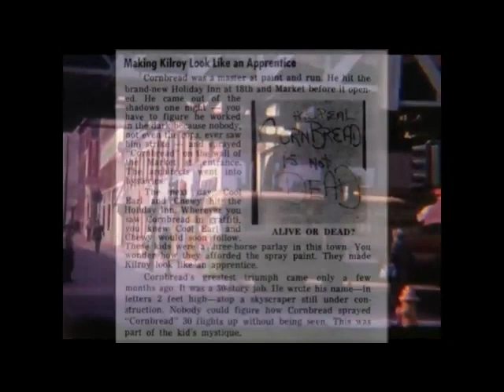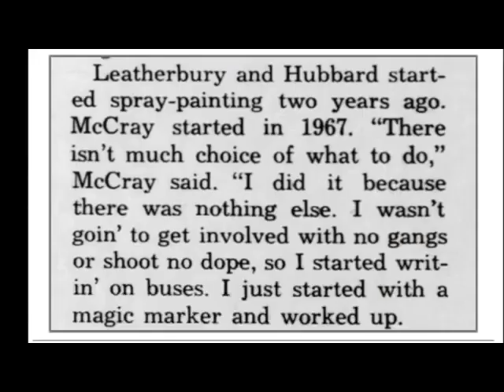Taggin Ass City Documentary Sample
TAGGIN ASS CITY, a documentary about the origins of graffiti and graffiti styles in Philadelphia, PA, USA.

While most people still believe that graffiti originated in NYC, this film shows without a shadow of a doubt that it actually originated in Philadelphia. This is not to detract from NY in any way. It just seeks to correct that history solid evidence and practitioners of the art that were writing graffiti before TAKI 183 or before Kool Herc's Parties in the Bronx.

Come join us in a portion of hip hop history that many have already acknowledged, but most people have not been made aware of. Our intention is to properly preserve the history of this culture, and nothing more.

Featuring the most in depth interview from CORNBREAD ever on film, and other pioneers such as TASK, JK, and the world's longest active graffiti writer, DISCO DUCK.